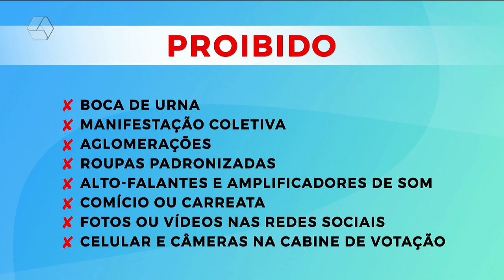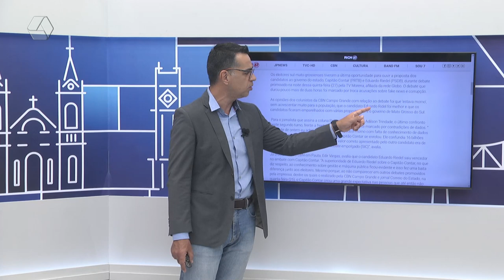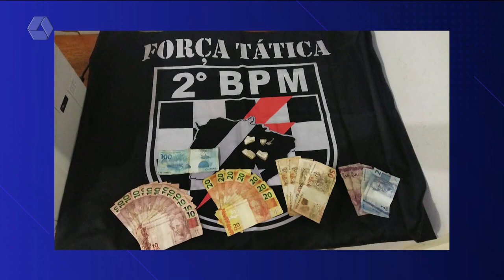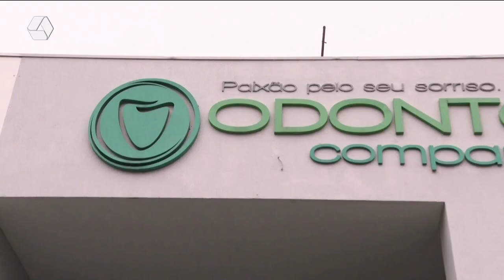TVC Agora 28/10/2022